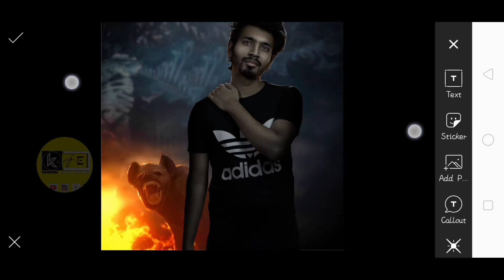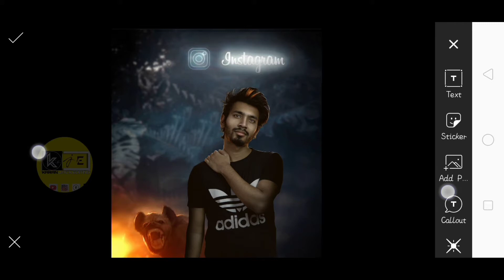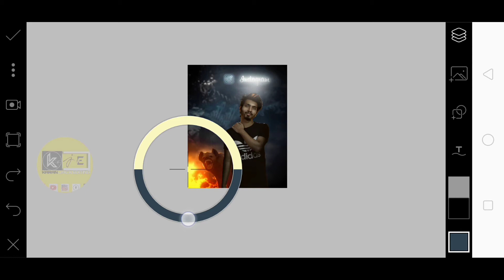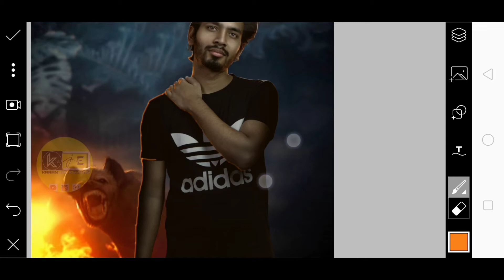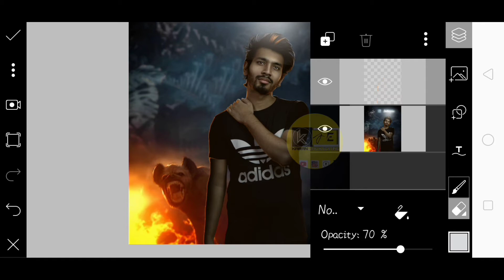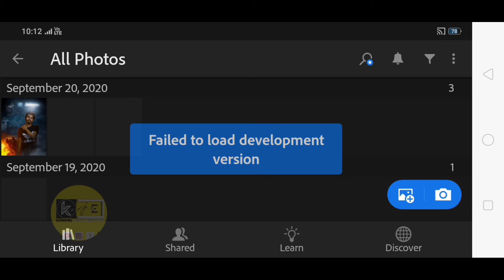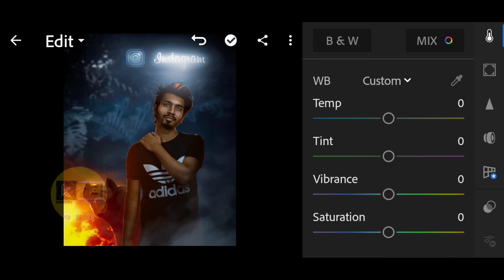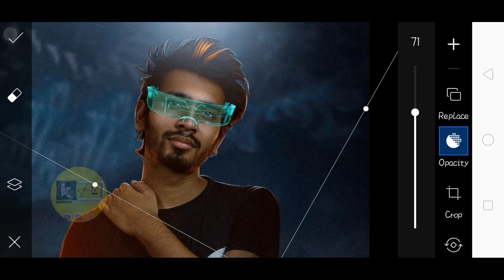Saarvendra New Photo Editing in PicsArt New Photo Editing 2020 Saarvendra viral Photo Editing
Saarvendra New Photo Editing in PicsArt New Photo Editing 2020 Saarvendra viral Photo Editing PicsArt Editing

Saarvendra New Photo Editing in PicsArt Saarvendra New Photo Editing 2020 inspiration benny Production Photo Editing

Saarvendra New Photo Editing Rim Light Photo Editing PicsaArt Editing Tutorials Videos 2020 glowing photo editing

new🔥trending photo editing kaise karen ? Instagram viral photo editing
Hi friends I am karan jack
🔥welcome🔥 to karan jack editing YouTube channel
  ⭕STOCKS⭕
⭕BACKGROUND
⭕PNG
⭕DOWNLOAD
⭕CLICK
⭕HERE👇🏻👇🏻👇🏻

👉🏻About this video) iss video mein photo editing karna sakunga step by step.
Hamari video mein only photo editing bataya jata hai ki photo editing kaise karte hain yeh sab bataya jata hai agar aapko sikhna hai tu iss video ko pura dekhna pura dekho GE tab Sikhoge..👆🏻🙏🏻🙏🏻
PicsArt
Lightroom
Snapseed
Photoshop
[Work type]
📱∆Mobiles
🖥∆computer
💻∆laptop pc√ others video tutorials free from karan jack learn how to use Photoshop Snapseed PicsArt  and lightroom another apps with  these easy to follow video tutorial s
(Digital art )
(animation art)
(retouching)
__________________ (manipulation)

(Target 1k)

1k✅
5k
10k
15k
20k

😘Keep sporting
😍keep Watching